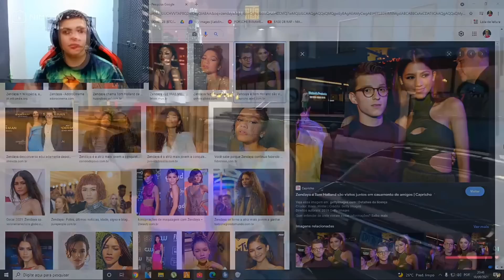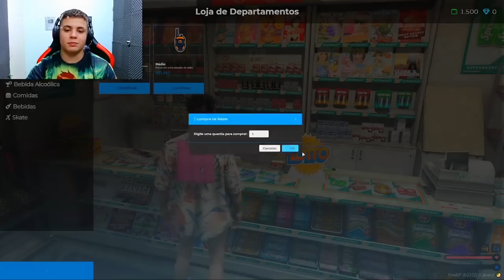A MELHOR Baguncinha + A Melhor Fuga do Paulinho o Loko😂😂 (PAULINHO O LOKO) (Modder) GTA RP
🔴Preciso da ajuda de vocês!!
🔴A pandemia me deixou desempregado, e eu preciso trazer alimentos pra casa!!
🔴Tenho uma filha de 2 anos, e meus pais são de idade e eu preciso ajuda-los...

Fingindo ser Um Policial Superior "Paulinho O LOKO" Muito Engraçado Kakkk | Gta Rp - Complexo RP
gta5online cda roleplayclips rp cidadealtarp cidadealtagta5 gta5online togurorp modder modder 2 modder dois paulinho o loco paulinho o loko gta rp gta anti rp gta roleplay gta 5 gta v anti rp anti react gta 5 mod gta5 online